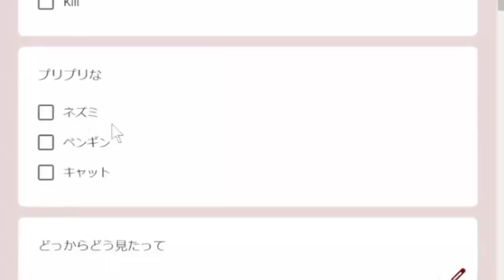2022年に作ったやつまとめ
私が2022年内に作ったものをまとめました。

今年最後なのに色々体調が悪くなってほとんど寝込んでました。

最悪です